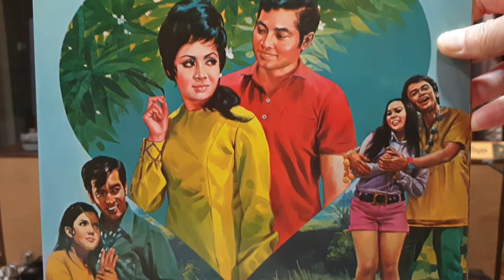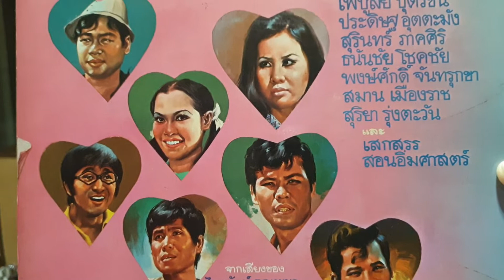"รักรานใจ" ผ่องศรี วรนุช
"รักรานใจ"
คำร้อง/ทำนอง"ประดิษฐ์ อุตตะมัง"
ขับร้อง"ผ่องศรี วรนุช"ศิลปินแห่งชาติ
เพลงประกอบภาพยนตร์เรื่อง"มนต์รักจากใจ"
โดยรุ่งสุริยาภาพยนตร์
แผ่นเสียงกรุงไทย